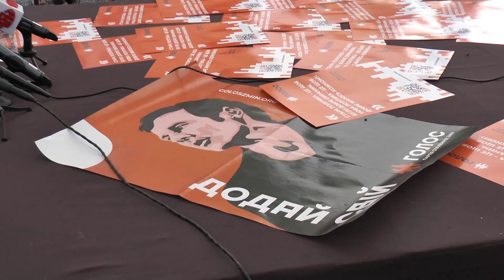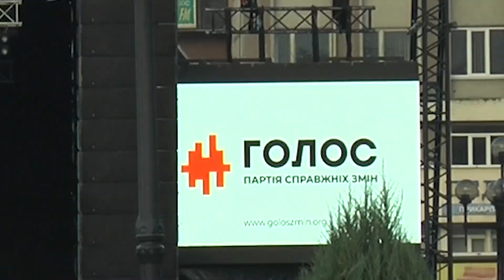Святослав Вакарчук в Івано-Франківську представив команду партії «Голос»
Святослав Вакарчук представив команду партії «Голос». Це він зробив за кілька хвилин до безкоштовного концерту на площі біля драмтеатру. За півтори години до того музикант дав брифінг для представників ЗМІ на території Палацу Потоцьких.